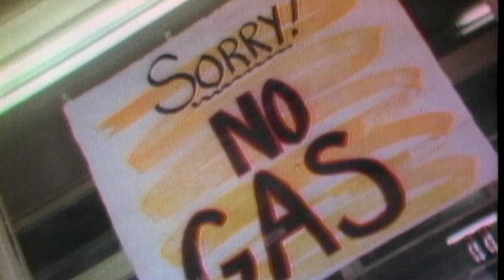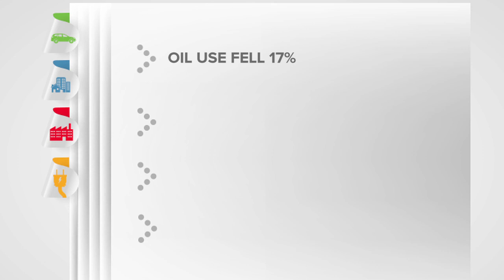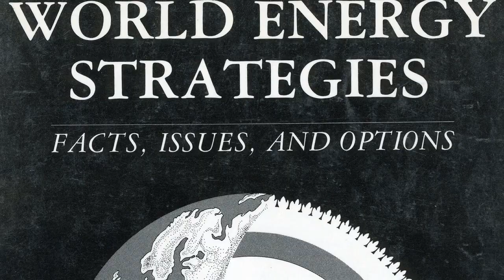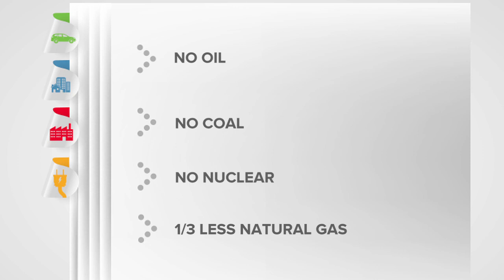40 Years of Fossil Fuel Consequences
Amory Lovins discusses what the oil embargo 40 years ago taught us about our fossil fuel habit, and how RMI has worked for 30+ years to end run institutional gridlock to create a clean, prosperous, and secure energy future.

Special thanks to T3Media.com for archival footage.